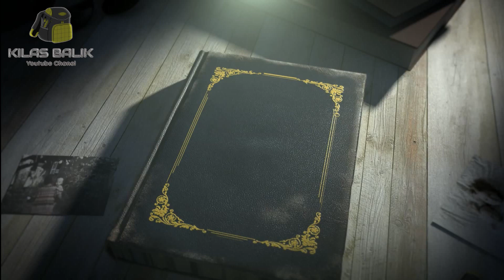WAJIB TAU!!!FAKTA MENGERIKANNYA ADZAB KAUM SODOM YANG DILAKNAT ALLAH DAN INILAH KONDISINYA SEKARANG!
Para arkeolog memperkirakan kota kuno Tall el-Hammam di Lembah Yordania diperkirakan hancur akibat hantaman asteroid sekitar 3.600 tahun lalu.
Kota kuno itu diperkirakan menjadi sumber tentang kisah Sodom dan Gomora yang dipaparkan dalam Al-Qur'an dan Alkitab.
Sebuah penelitian yang diterbitkan di jurnal Nature memaparkan terjadi ledakan di cukup besar akibat hantaman benda langit yang meratakan kota kuno beserta istana dan tembok yang mengelilingi.
Namun penelitian berfokus membedah hantaman benda langit tersebut, dan bukan menyelidiki lebih lanjut apakah Tall el-Hammam benar merupakan lokasi kota Sodom dan Gomora.
Studi ini membandingkan ledakan udara yang terjadi sekitar 1650 sebelum masehi dengan Peristiwa Tunguska yang terjadi pada 1908.
Peristiwa Tunguska terjadi ketika meteor setinggi 183 hingga 196 kaki memasuki atmosfer bumi dan meledak di atas Siberia Timur dengan kecepatan sekitar 33.500 mil per jam.
Ledakan yang dihasilkan melepaskan sekitar 12 megaton energi, setara dengan sekitar 1.000 kali energi bom atom yang menghancurkan kota Hiroshima pada Perang Dunia II.
Para laporan pada jurnal itu, termasuk profesor emeritus ilmu bumi di Universitas California Santa Barbara, James Kennett, meyakini ledakan di kota kuno itu lebih kuat daripada yang terjadi pada Peristiwa Tunguska.

Chanel ini berisi Info Berita Terkini yang Teraktual dan Terbaru
agar Chanel ini bisa berkembang.
terima kasih